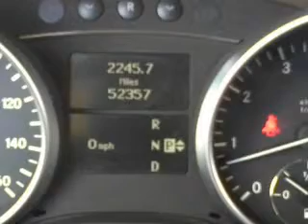2008 Mercedes-Benz GL550 4WD - McKinney TX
Year: 2008
Make: Mercedes-Benz
Model: GL550 4WD
Trim: GL-Class Sport Utility 4D
Engine: 8 cylinder 5.5 Liter
Transmission:
Color: White
Mileage: 52325
Address:
2200 North Central Expressway